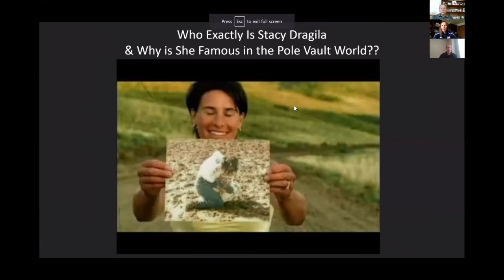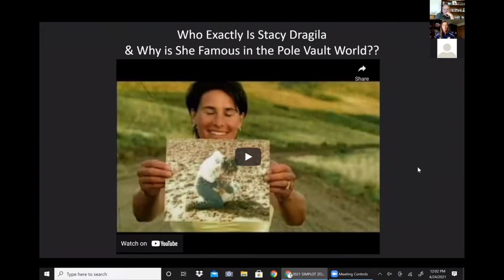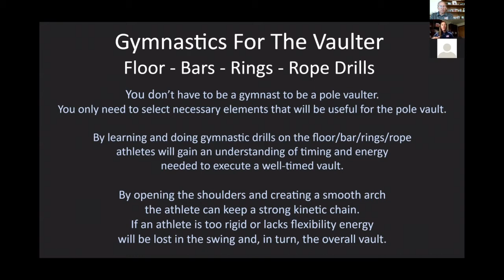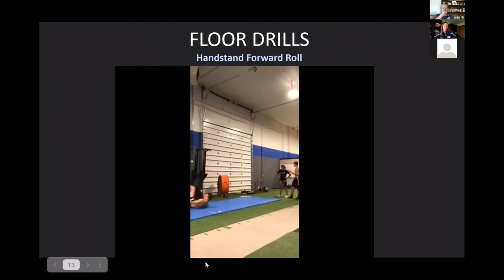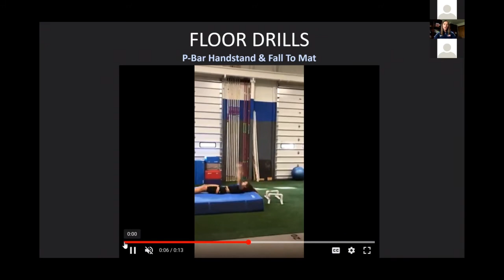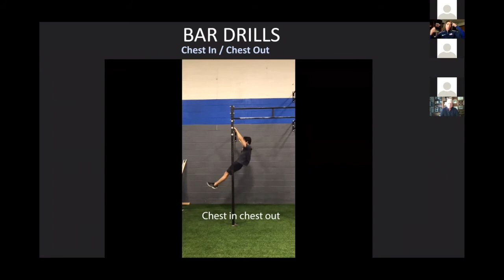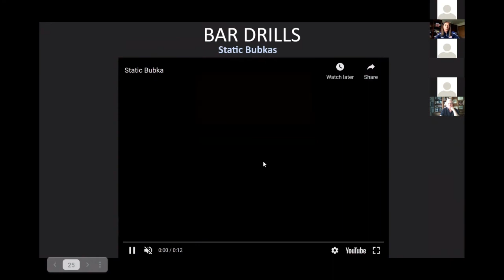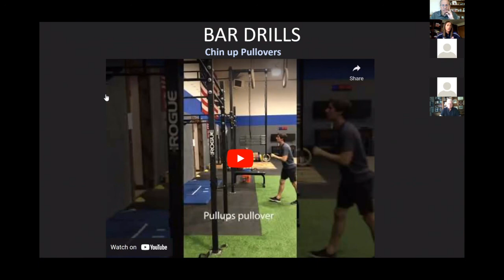Simplot Games virtual clinic with Olympian Stacy Dragila, Part 1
zoom clinic with gold medalist Stacy Dragila on essential gymnastics drills for the pole vault; essential tools in a vaulter's daily training program, tips for coaches and athletes